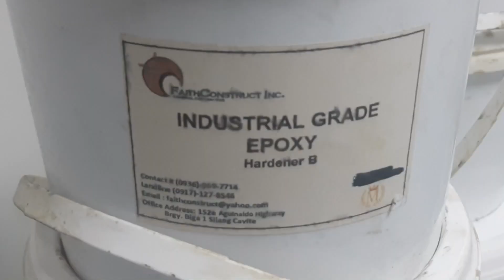Industrial grade self leveling application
ADDRESS:
152E Aguinaldo Highway, Biga1, Silang, Cavite 4118